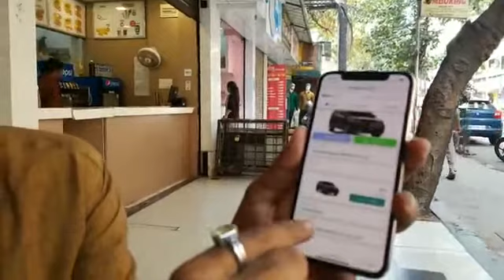ठाणे महानगरपालिकेत प्रचंड भ्रष्टाचार आहे - मनसेचे जिल्हाध्यक्ष अविनाश जाधव